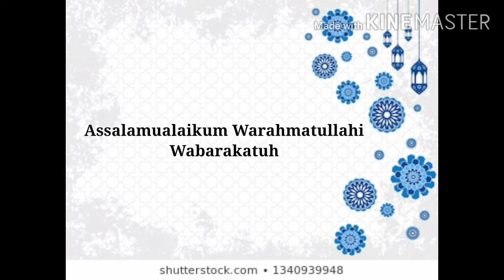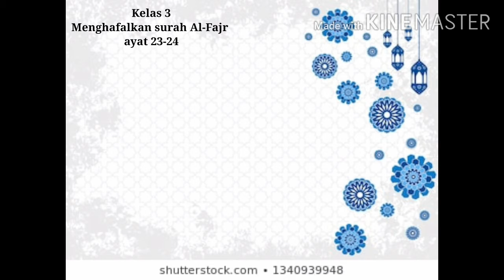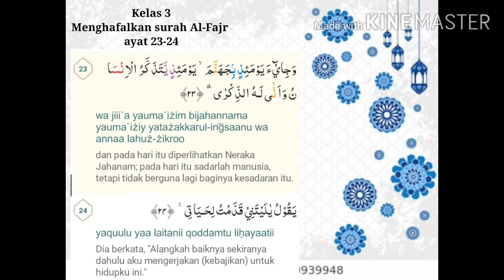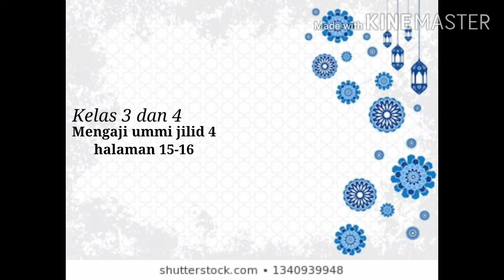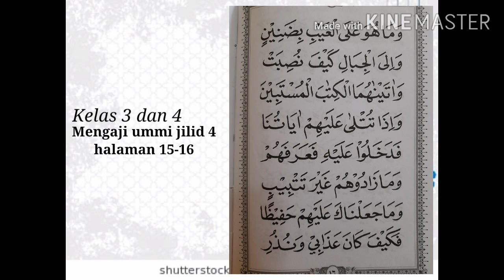Mengaji ummi jilid 4 hal 15-16 sesi 2 (ust arum)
Kelas 3 Menghafalkan surah Al-Fajr ayat 23-24
Kelas 4 menghafalkan surah Al-Buruj ayat 5-6